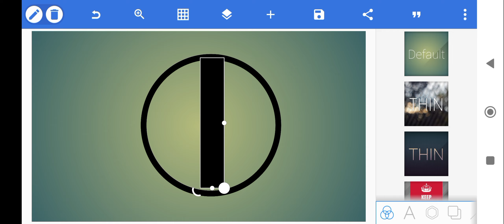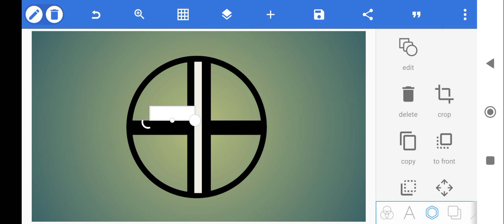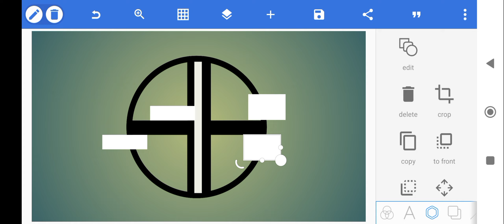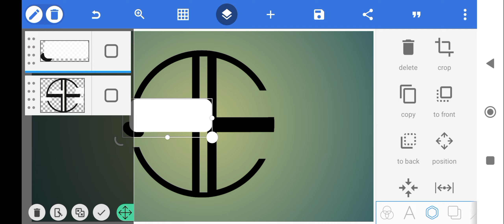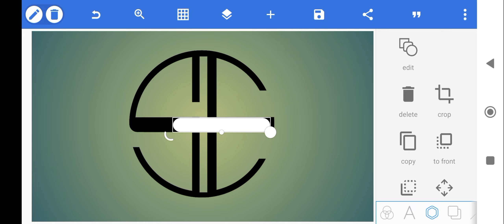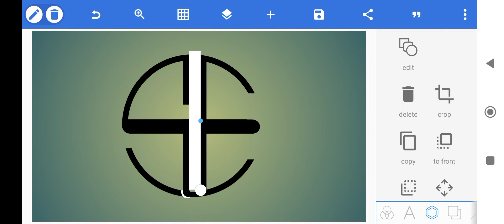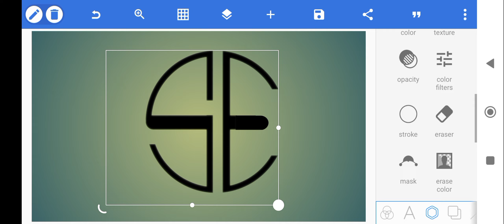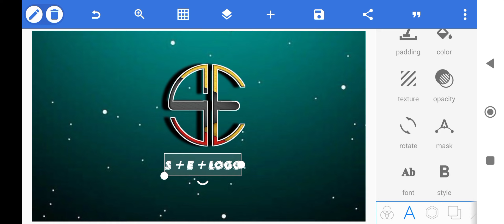How To Create A Professional Logo S+E